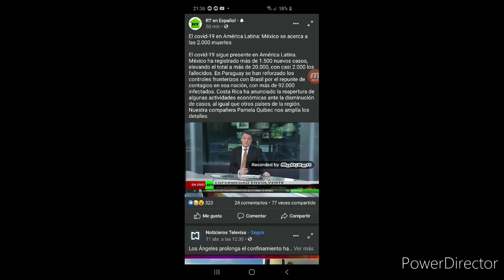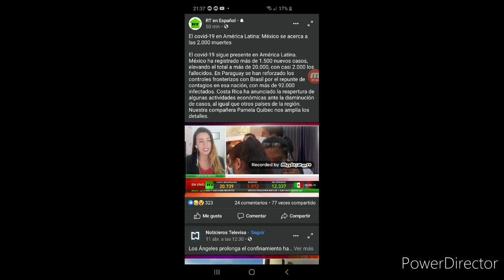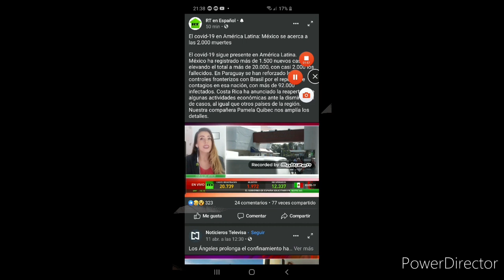SECTOR REPORTAJES NOTICIOSOS:REPORTAJE DE HOY (02-05-2020)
📷Instagram (Pagina Oficial de Instagram:walter_alejandropcoficial)

Visita Mi Pagina Web En:

🔶 Blogger (Pagina Web de mi canal de you tube)